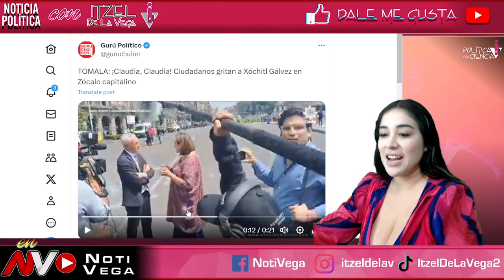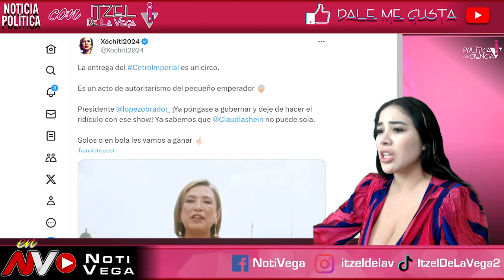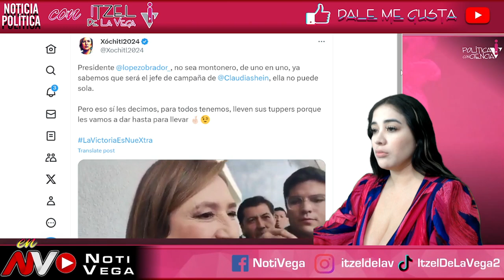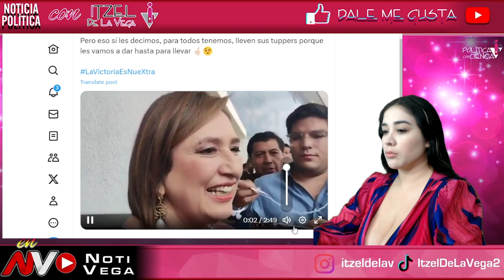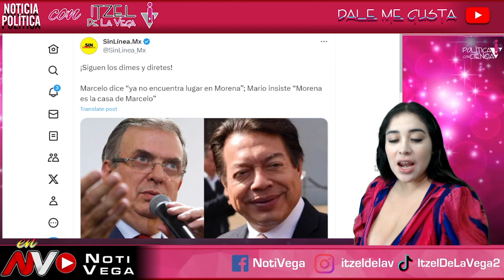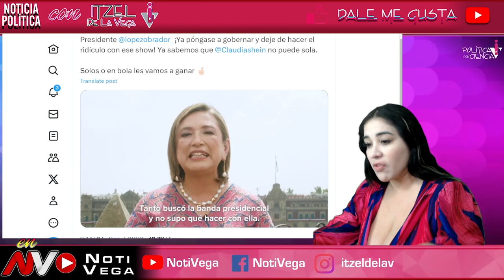ESTO ES HORRIBLE ¡SE FUERON A LOS G0LP3S! PRIAN INTENTAN SABOTEAR EVENTO DE CLAUDIA ¡ESTO PASO!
WOW ESTO ES FUERTE